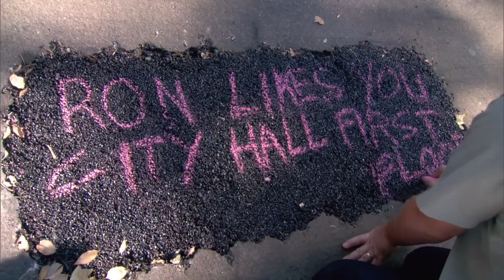ron swanson's unexpected rizz | Parks and Recreation | Comedy Bites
why does ron swanson have so much rizz??
Here's our favourite moments of Ron Swanson making ladies swoon left right and centre in Parks and Recreation. Whether he's seducing Diane or getting together with a Tammy, it's here. Did we miss your favourite moment?

Welcome to the OFFICIAL Comedy Hub Channel. With all of your favourite moments and characters from some of the worlds best comedy, including The Office US, Parks & Recreation, 30 Rock, Brooklyn Nine Nine and many many more.

 / @comedybites    Check out the official Peacock YouTube Channel:

 / peacocktv    The Office U.S.:

 / theofficeus    Parks and Recreation:

 / parksandrecreation     Brooklyn Nine-Nine:

 / brooklynninenineo...